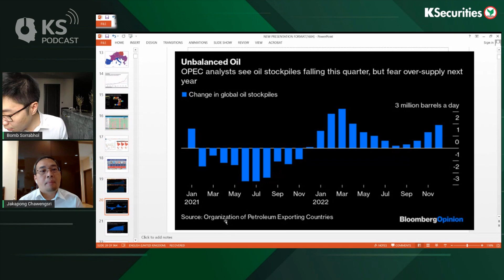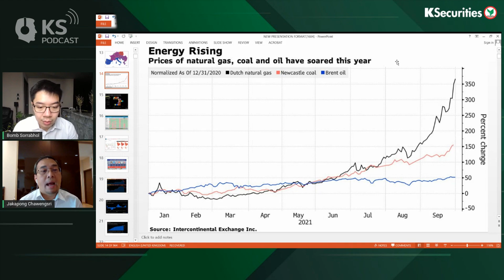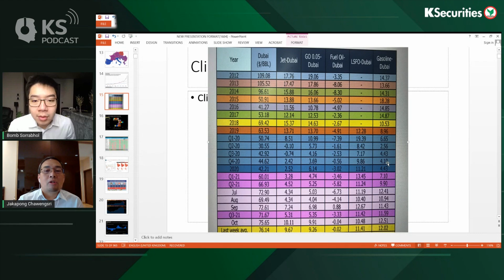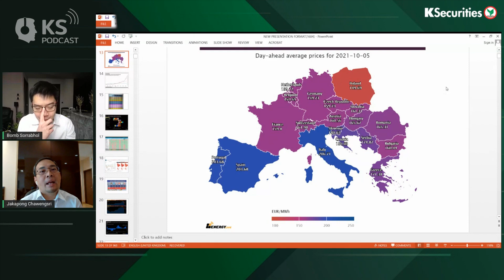KS PODCAST EP.461: OPEC+ คงระดับการผลิต..ดันราคาน้ำมันและพลังงานเป็นขาขึ้น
KS PODCAST EP.461: OPEC+ คงระดับการผลิต..ดันราคาน้ำมันและพลังงานเป็นขาขึ้น..กบง.ตรึงราคาน้ำมันกระทบปั๊ม